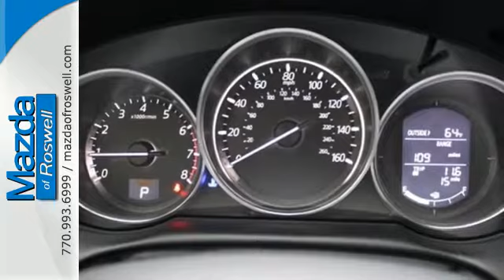New 2016 Mazda CX-5 Roswell GA Atlanta, GA #909191 - SOLD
Year: 2016
Make: Mazda
Model: CX-5
Trim: Sport
Engine: SKYACTIVA® 2.5L 4-Cylinder DOHC 16V
Transmission: 6-Speed Automatic
Color: Black
Interior: Blk
Stock #: 909191
VIN: JM3KE2BY4G0909191

Address:
11185 Alpharetta Hwy